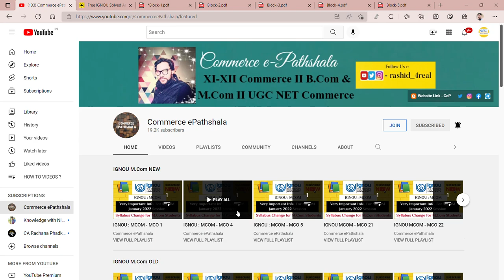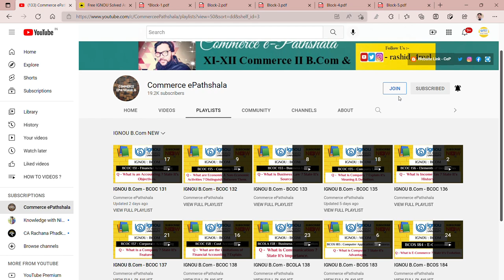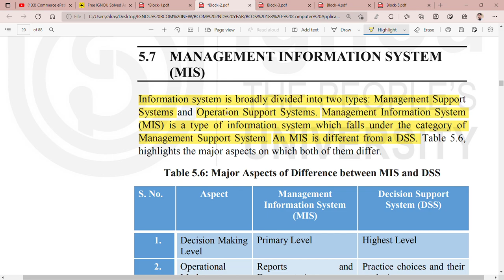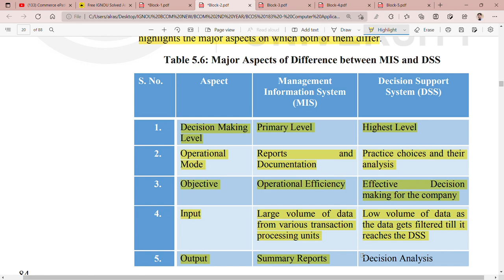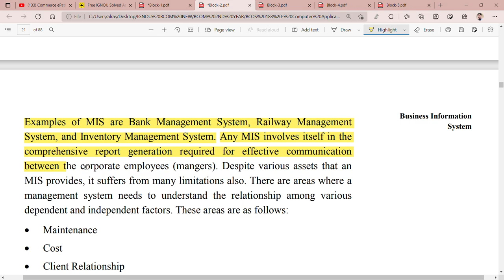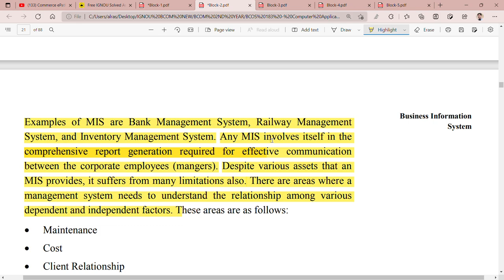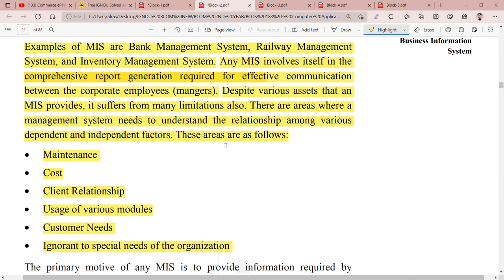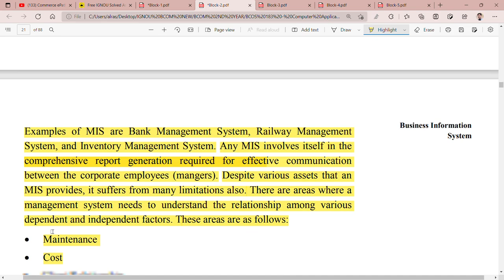IGNOU : BCOM : BCOS 183 : Q - DESCRIBE MANAGEMENT INFORMATION SYSTEM (MIS).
Commerce ePathshala